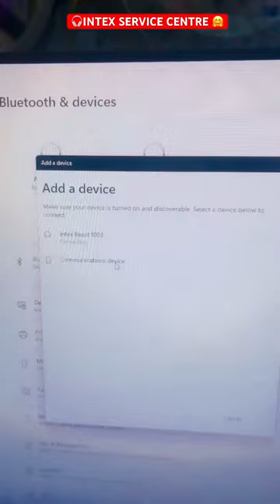INTEX service centre vlog 84